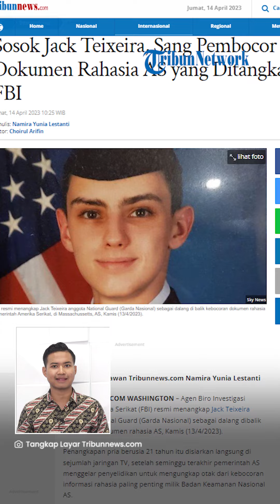Sosok Jack Teixeira Dalang di Balik Bocornya Dokumen Rahasia AS di Medsos, Ternyata Spesialis IT AU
TRIBUN-VIDEO.COM - Agen Biro Investigasi Federal Amerika Serikat (FBI) membekuk dalang yang membocorkan dokumen rahasia AS.

Sosok pelaku bernama Jack Teixeira yang merupakan spesialis IT di Garda Nasional Angkatan Udara.

Dikutip dari Tribunnews.com pada Jumat (14/4/2023), Jaksa Agung Merrick Garland memberikan penjelasan dalam jumpa pers di Kementerian Kehakiman AS.

Ia menerangkan, FBI menangkap Teixeira sehubungan dengan penyelidikan dugaan penghapusan, penyimpanan, dan pengiriman informasi rahasia pertahanan nasional yang tidak sah.

Jaksa Agung menuturkan, penangkapan dilakukan secara aman dan tanpa insiden perlawanan.

“Agen FBI menangkap Teixeira sore ini tanpa insiden," kata Garland.

Dalam kasus ini, Jack Teixeira menggunakan nama panggilan "OG".

Ia memposting dokumen  rahasia itu di grup obrolan selama berbulan-bulan.

Padahal dokumen itu berlabel "Rahasia" dan "Sangat Rahasia” milik pemerintah AS.

Dokumen tersebar di sebuah grup chat pecinta senjata api dan peralatan militer di platform Discord.

Pentagon mengatakan bahwa kebocoran tersebut dapat memicu adu domba.

Bahkan, menghadirkan risiko sangat serius bagi keamanan nasional AS.

Terkait sosoknya, Jack Teixeira merupakan spesialis IT di Garda Nasional Angkatan Udara AS.

Ia diketahui bergabung dengan Biro Garda Nasional AS sejak September 2019.

 Jack kemudian diangkat menjadi spesialis IT dan komunikasi yang berpangkat 'airman first class'.

Pangkat itu merupakan pangkat terendah ketiga untuk personel Angkatan Udara AS.

Sampai sekarang, belum diketahui apa motif Teixeira membocorkan dokumen-dokumen rahasia AS.

(Tribun-Video.com/ Tribunnews.com)

Artikel ini telah tayang di Tribunnews.com dengan judul Sosok Jack Teixeira, Sang Pembocor Dokumen Rahasia AS yang Ditangkap FBI,

VP: tegar